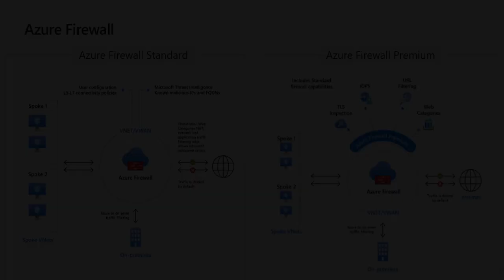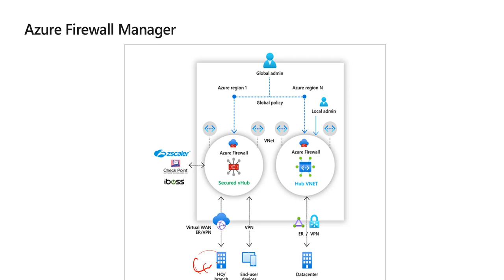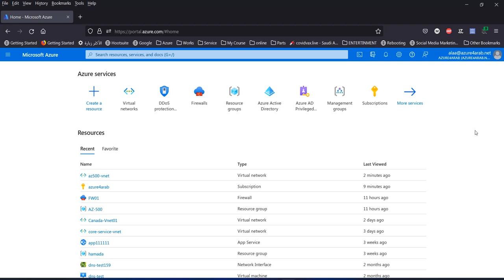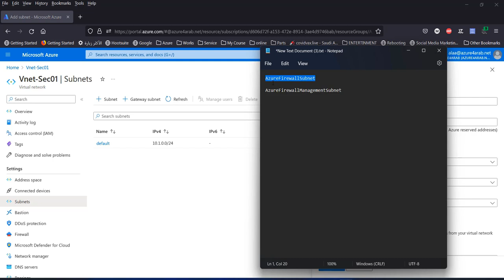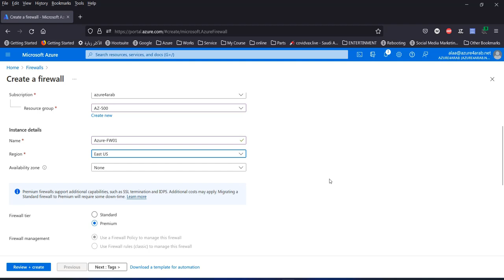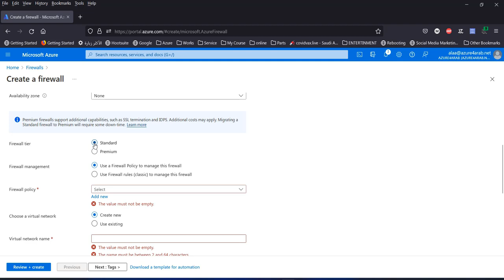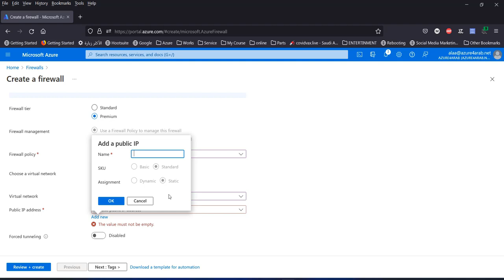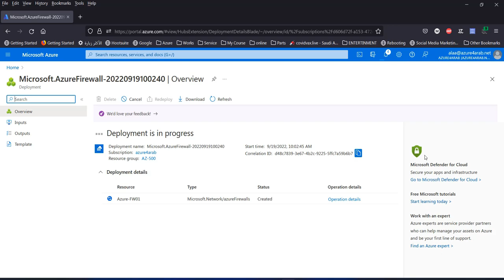Explore and implement Azure Firewall| 53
azure firewall is a cloud-native firewall security service that provides the best of breed threat protection for your cloud workloads running in Azure. It's a fully stateful, firewall as a service with built-in high availability and unrestricted cloud scalability.